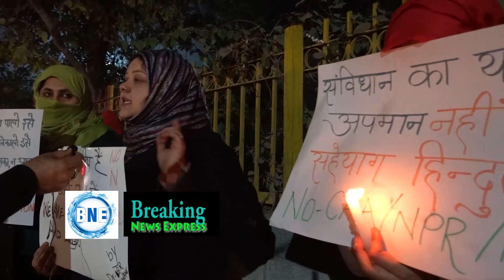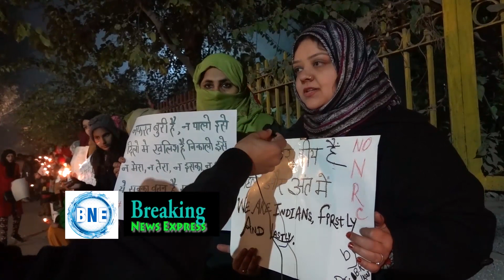OUR CITIZENSHIP IS TAJ MAHAL, RED FORT | WE SEEK FREEDOM FROM SANGHWAD & BRAHMANWAD